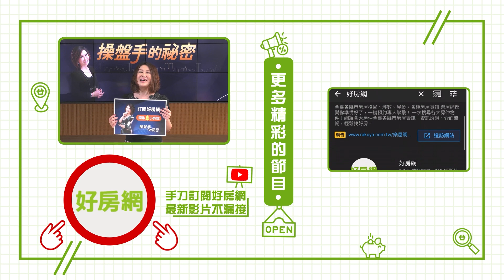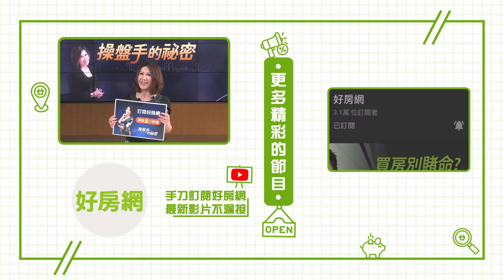房市冷颼颼 投資性買盤還在嗎？買哪裡？｜操盤手的秘密｜好房網TV｜20230803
來賓：
高力國際資深執行董事  陳頌民
政治大學地政系主任  孫振義